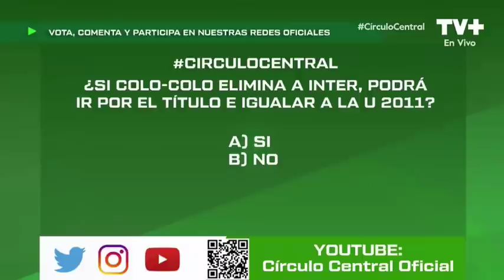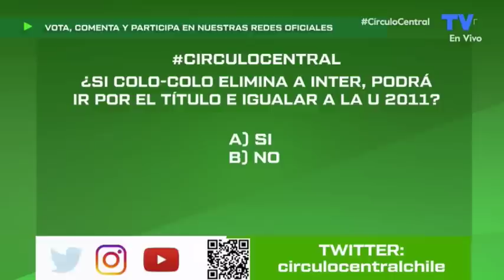Círculo Central 3 de julio de 2022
Gabriel "Coca" Mendoza, Campeón de América con Colo-Colo y ex seleccionado nacional, nos comenta su punto de vista del momento albo y los desafíos nacionales e internacionales que tiene el cacique, ¿Corre peligro el liderato actual del torneo?

La generación dorada comienza su última etapa profesional, ¿se podrá repetir esta genial cosecha de jugadores?, ¿cómo se originó?. ¡Participa en el debate!

El Top Secret de esta semana da por echo el refuerzo a un grande del fútbol chileno, entérate de quien se trata solo aquí

¡Esto es Círculo Central!

Debate, comenta y comparte con nosotros. Esto es Círculo Central.

Domingo 22:30 hrs, solo por TV+